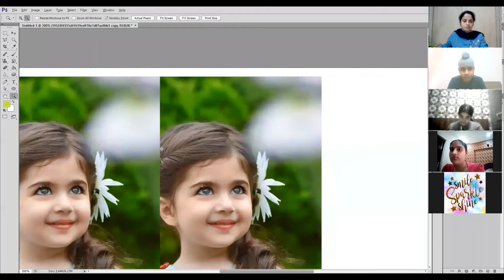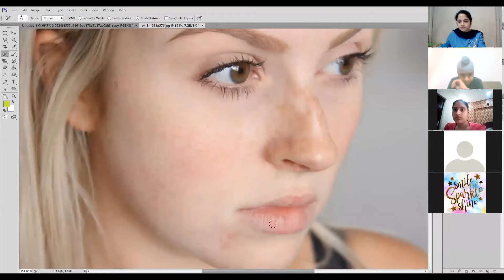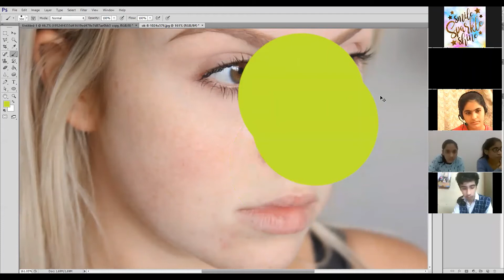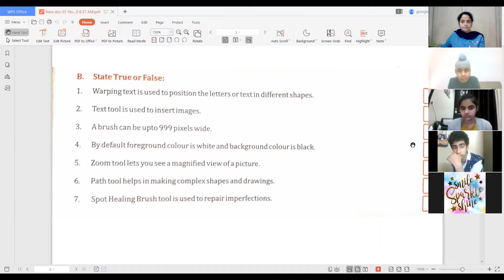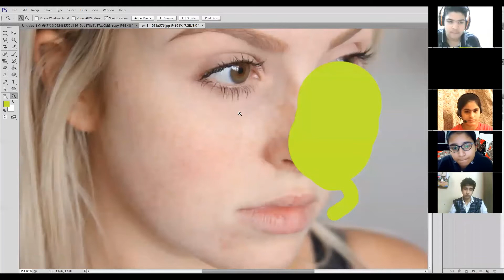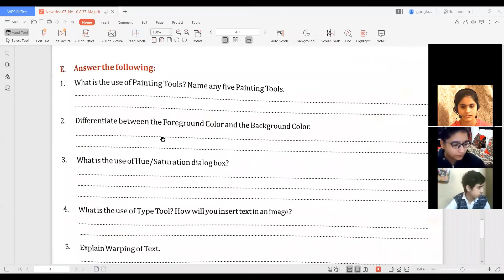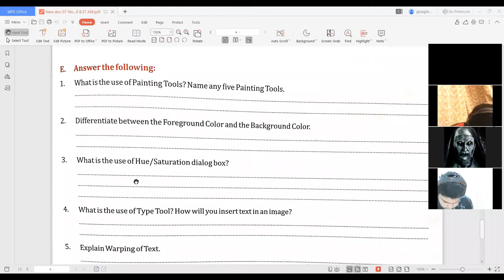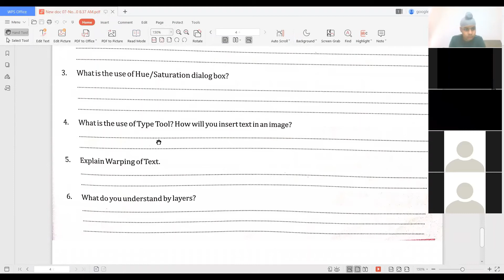07 11 20 Class VIII Computer zoom class